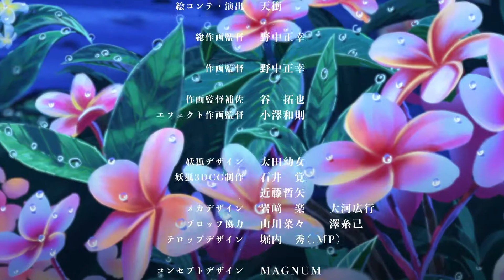Azur Lane (The Animation) Anime ED - Ending | アズールレーン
Song - Hikari no Michishirube (Guiding Light)
Artist - Kano

Synopsis
Grotesque, strong enemy called Siren has suddenly appeared from the sea. In order to fight against them, a group of army Azure Lane has formed. They were successful in stopping the attack from Siren for a moment using warships, the different ideals from the people who formed it has shown. The story is about girls fight the strong enemies that they never face while dealing with the trouble in each camp.

Watch the Latest Chinese Drama, Korean Drama, Hong Kong Drama, Taiwanese Drama and Japanese Drama